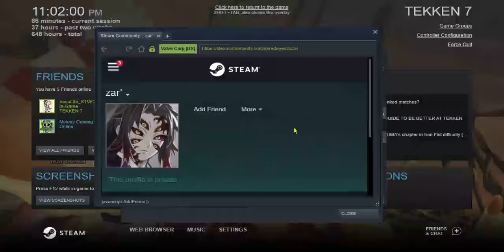PAUL PHOENIX Lou x GARAPON Cobblepot GANRYU TEKKEN 7 STEAM PHILIPPINES 5